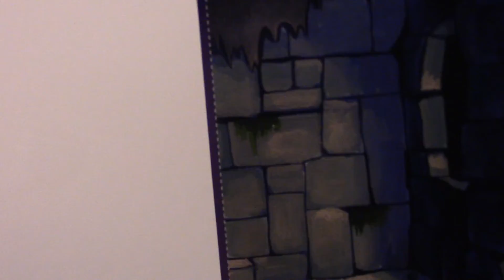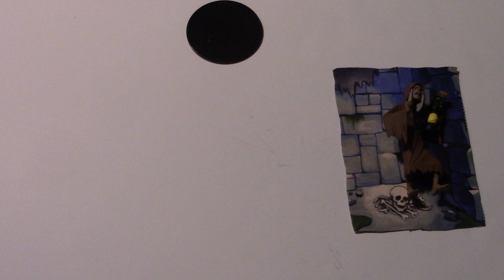Toony Terror The Creep Toy Review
Hello everybody! Today I am unboxing and reviewing Toony Terror The Creep